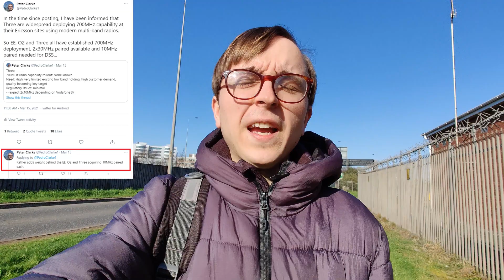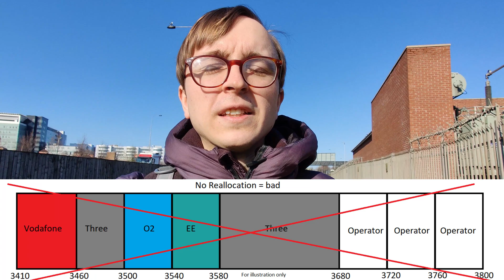The UK's Second 5G Auction: Principal stage results, Next Steps (including light up expectations)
The principal stage of the UK's second 5G auction ended on 17th March after just three days of bidding. Here's a rundown of the next steps.

Zach Matcham: zachmatcham.co.uk